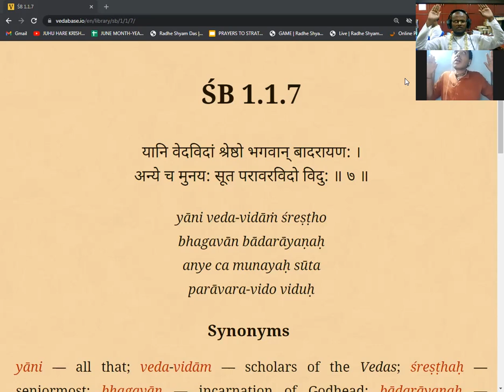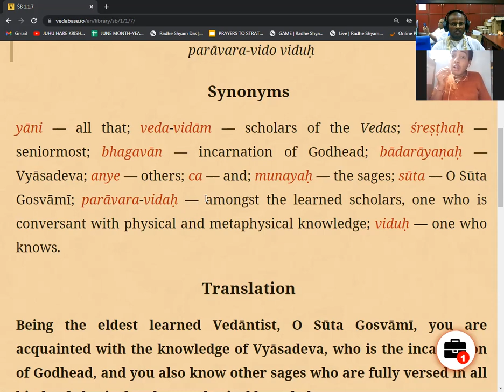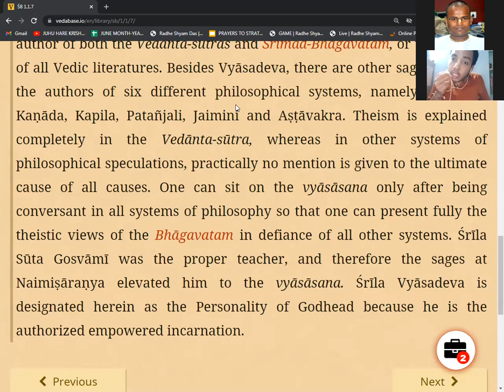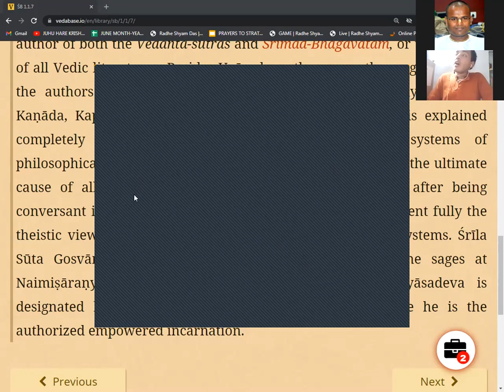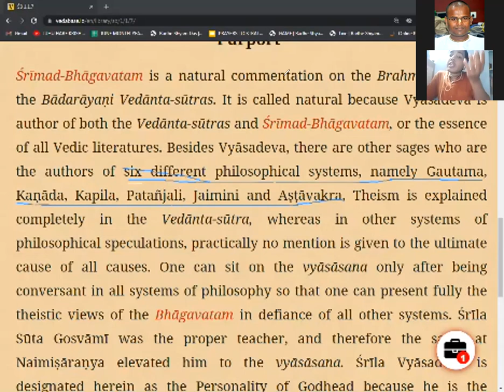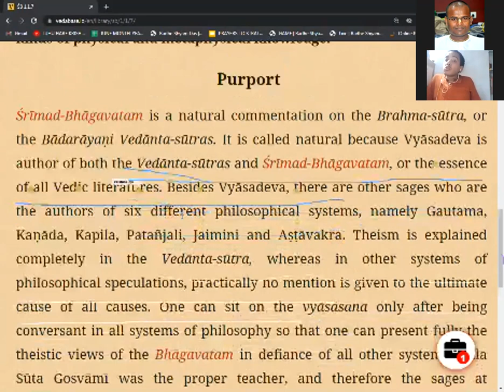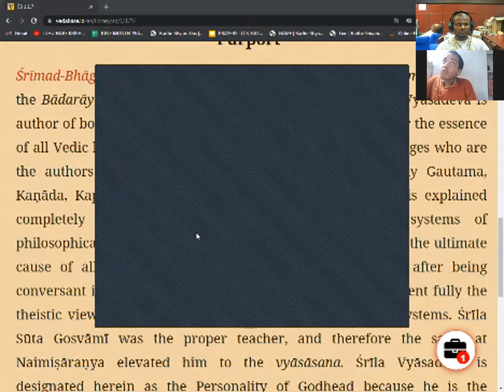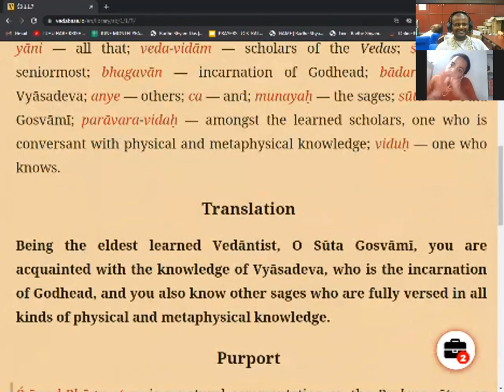S B 1. 1. 7